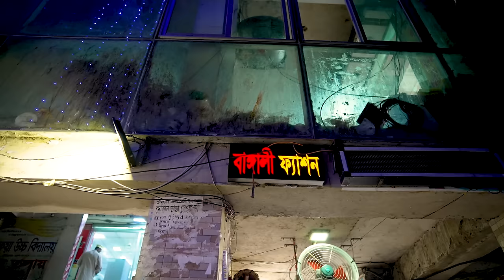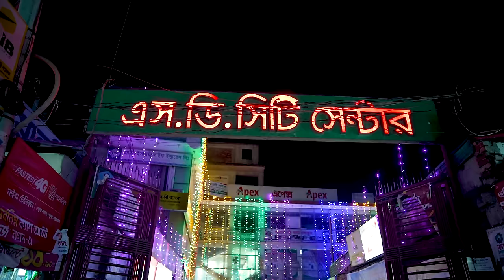ঈদের শপিং বাঙ্গালী ফ্যাশনে | শিল্পী পারভেজ ও রুপা চৌধুরী | Eid Special Song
Song : ঈদের শপিং বাঙ্গালী ফ্যাশনে || Eider Shoping Banggali fashone
Singer : Jahangir Alam Parvez & Rupa Chowdhury
Lyrics: Belal Uddin Hridoy
Audio Making : Saimon khan
Cast : Parvez & Rupa Chowdhury
D.O.P : Abdul Khalek
Edit : Sr Production
Director & Producer: Jahangir Alam (Parvez)
Overall Supervision : Md Rasel & Selim
Collaboration : Md Shahed
Recording Studio :Sapla music studio
poster design: Abdul khalek
Category : Music Video
Genre : promotion
Language : Bengali
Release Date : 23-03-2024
Label : Jahangir Alam Parvez
Special Thanks : Nurul Amin

** 🚫🚫 ANTI-PIRACY WARNING 🚫🚫**

All contents of the channel are reserved for SINGER PARVEZ, Bangladesh. Legal action will be taken against those who violate the copyright of the following materials presented!

🌷🌷🌷 Many Many Thanks To Everyone🌷🌷 🌷